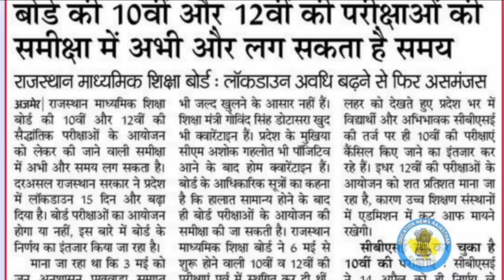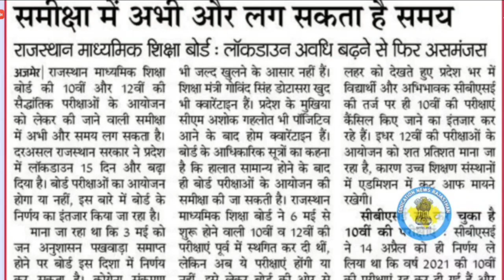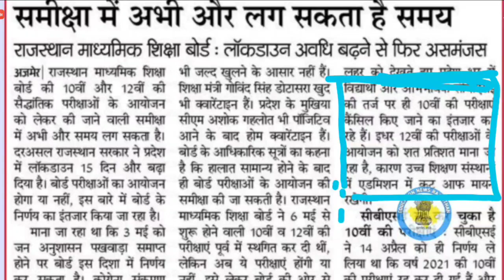RBSE class 10th and 12th exam kab honge badi khabr/exam honge CENCEL RBSE class 10th/RBSE exam news